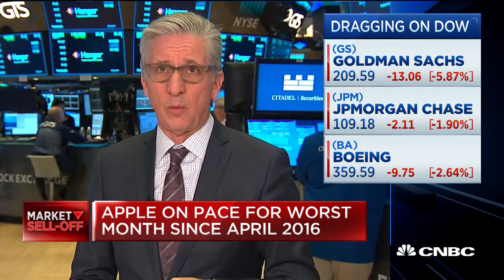Nasdaq whips out monthly gains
CNBC’s Bob Pisani breaks down what’s dragging markets lower Monday.